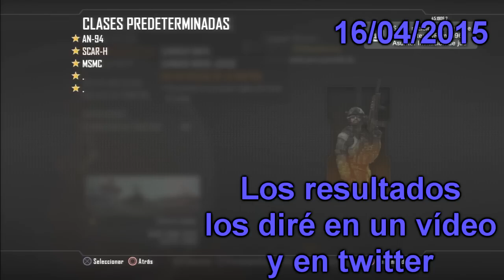Torneo de 1vs1 Arma - Reglas... Participar :) || Daviidd97HD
-ID: AseditsLove

-TÍTULO DE LA CANCIÓN: